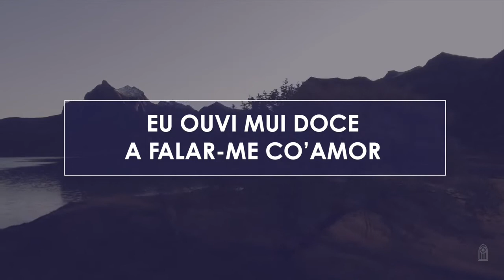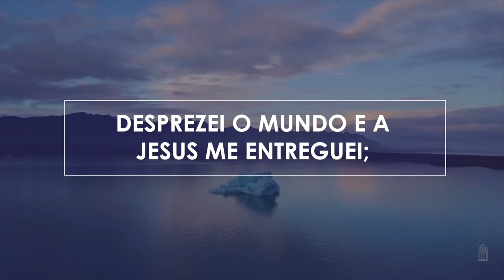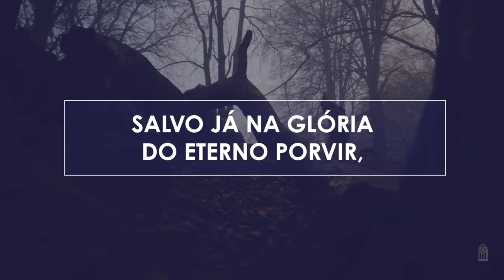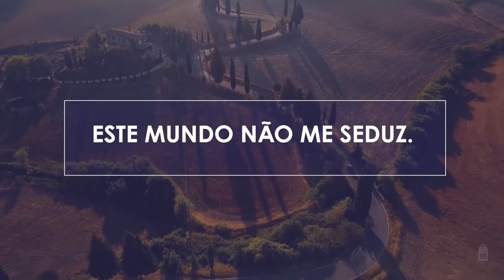Novo Hinário Adventista • Hino 152 • A Voz de Jesus • Playback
152. A VOZ DE JESUS
Letra: Jonas Monteiro de Souza
Orquestração: Ronnye Dias

1. Eu ouvi mui doce a falar-me co’amor
A divina voz de Jesus:
“Ó querido filho, sou teu Salvador.
Deixa as trevas, vem para a luz.”
Desprezei o mundo e a Jesus me entreguei;
Dei-Lhe todo o meu coração.
Só então a paz celestial desfrutei;
Nele eu encontrei salvação.

2. Hoje Sua voz com ternura me diz:
“Alcançaste pleno perdão.
Dize a todos que Eu te tornei mui feliz
E que ao mundo dou salvação.”
Consagrado a Ele, desejo anunciar
Seu incomparável amor.
Pela Sua graça está pronto a aceitar
Até o mais vil pecador.

3. Tenho a mais preciosa esperança de ouvir
Sua linda voz musical,
Salvo já na glória do eterno porvir,
Lá na pátria celestial.
Para o eterno lar, afinal partirei;
Este mundo não me seduz.
Com os santos anjos ali viverei,
Sempre ouvindo a voz de Jesus.